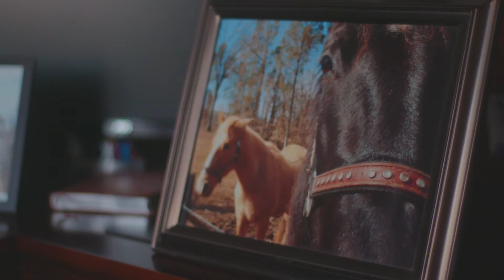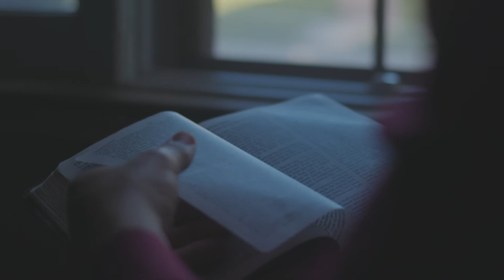I've Discovered Peace || MARK'S STORY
After walking away from God earlier in his life, Mark has discovered the peace that comes from allowing his relationship with God to change him and empower him to lead by example.